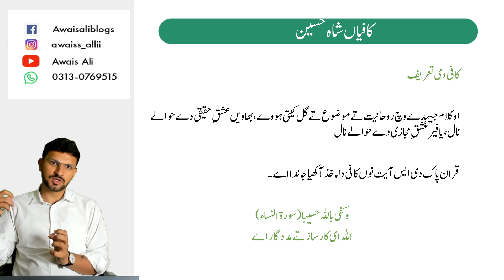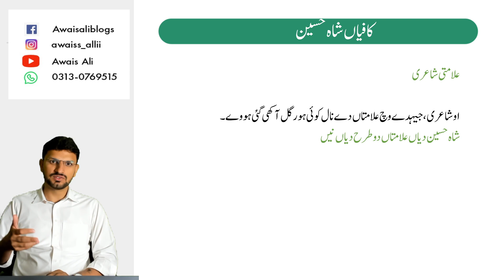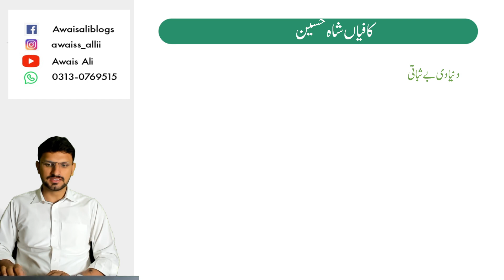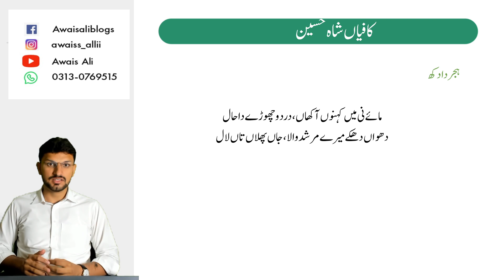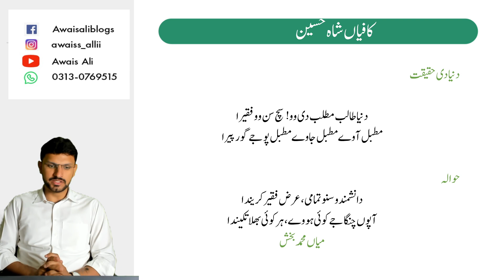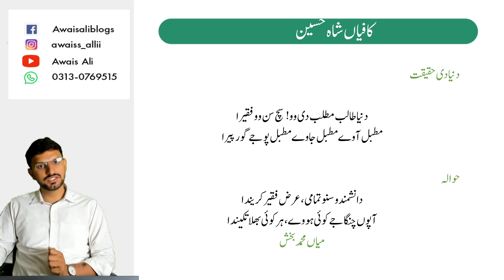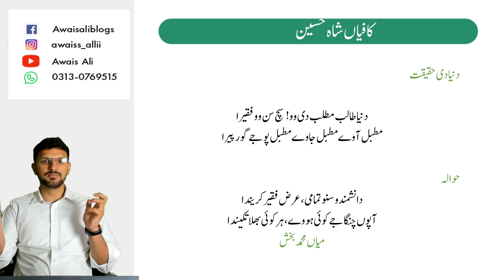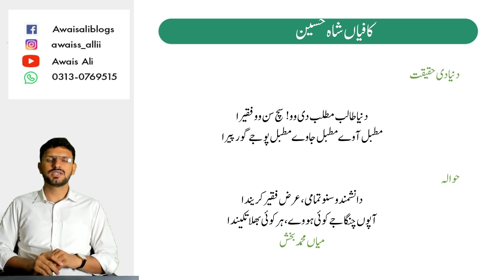Free Punjabi Lectures | Part 34 | Shah Hussain | CSS & PMS Exam 2025